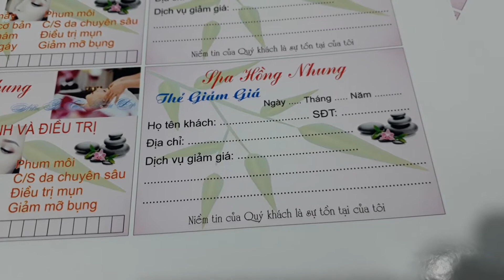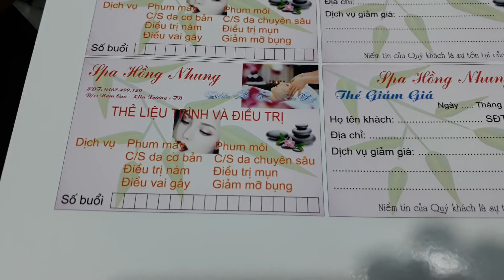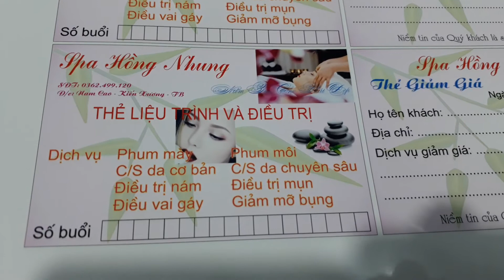In card visit photo in màu kiến xương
In màu kiến xương